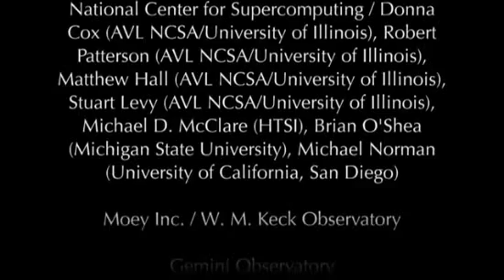Largest Black Holes: How Did Astronomers Find Them?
An International team of astronomers have come across two massive black holes - 10 billion times larger than the sun. Dunlap Institute for Astronomy and Astrophysics professor James Graham and Nicholas McConnell explain the discovery.